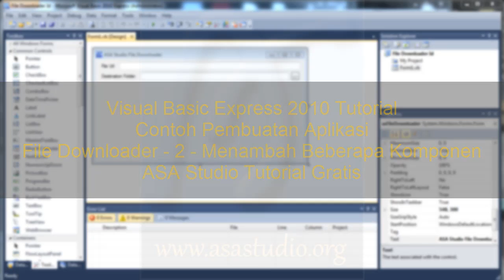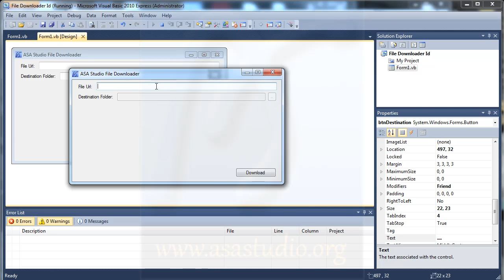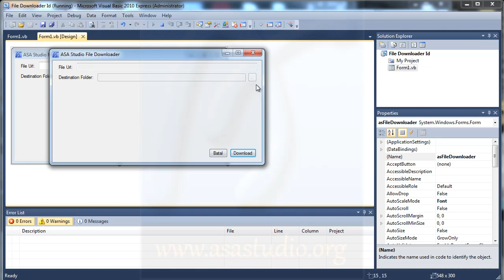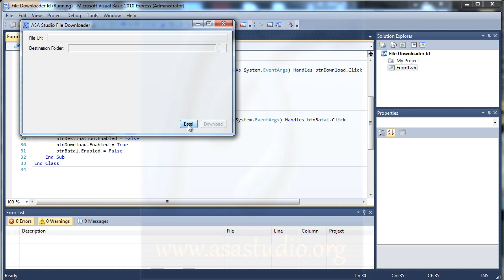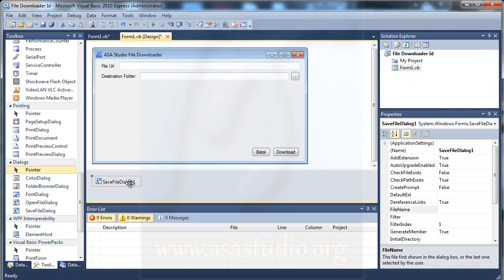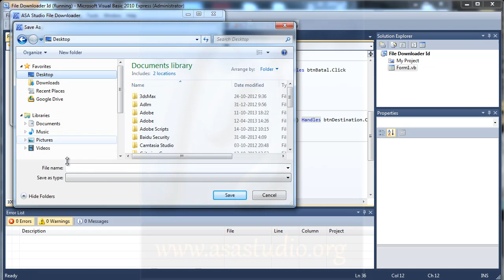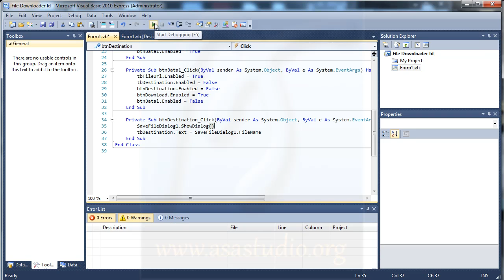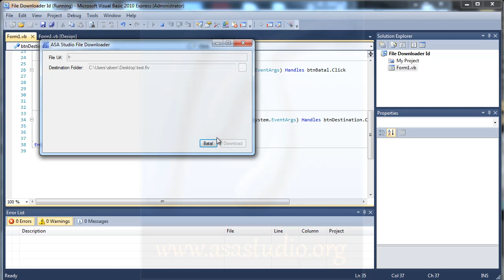Visual Basic 2010 Tutorial, Pembuatan File Downloader, 2, Menambahkan Beberapa Komponen